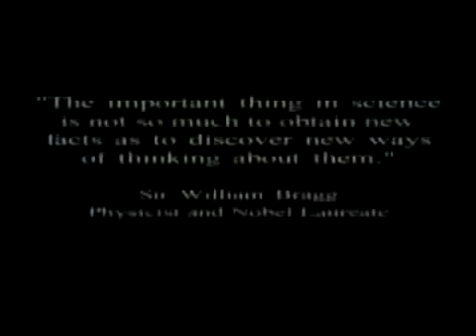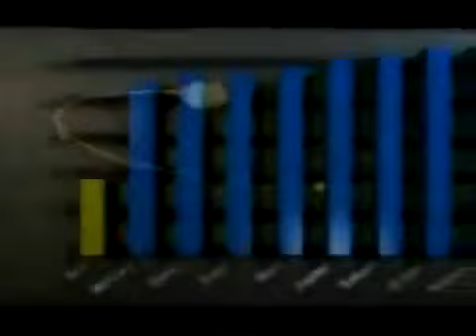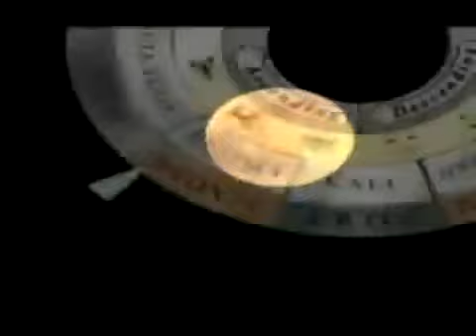Our Binary Star System: the Great Cycle Hindu Yugas 2012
There are many common misconceptions about binary star systems, one of the most common myths is that binary star systems are the cosmic oddity and that single star systems are the most prevalent, when, in fact, the opposite is true. 50 years ago binary stars were considered a rarity. Now, most of the stars in our galaxy are known to be paired with a companion or multiple partners.

Just because we cannot see it does not mean it does not exist. We now know that many stars cannot be seen including blackholes, neutron stars and many brown dwarfs. Furthermore, long cycle binary systems (those with orbit periods of thousands or tens of thousands of years) may be quite difficult to detect because of the very long observation period required.

For nearby Sun-like stars, more than 55 percent are confirmed to be in double, triple, or quadruple relationships. Total estimates are higher, with NASA's Chandra website reporting that up to 80 percent of all stars are in multiple star relationships. Therefore, it should not be unexpected to discover that our sun might be part of a binary or multiple star system.